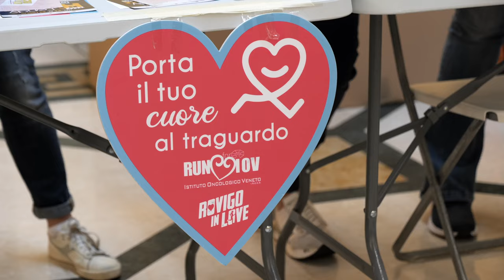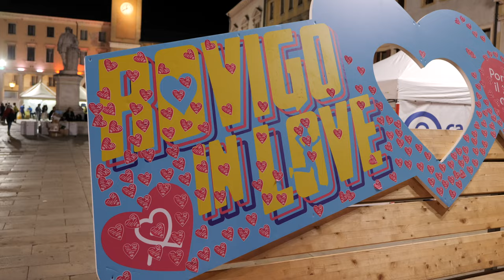Rovigo in Love 2023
Simone Pizzardo - Martino Montagna

Giugno 2023